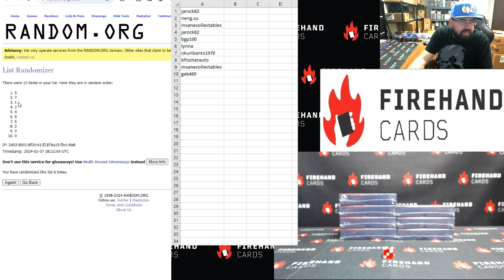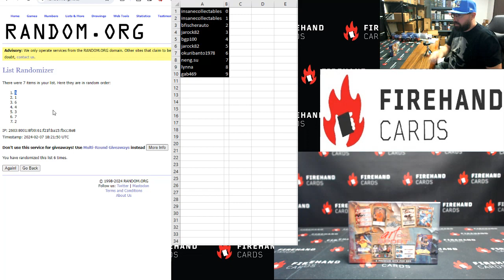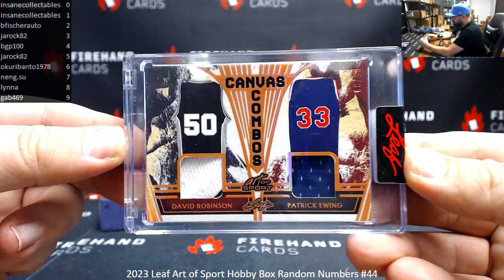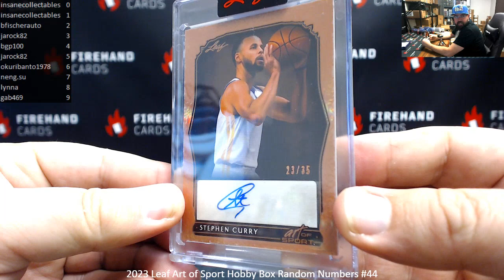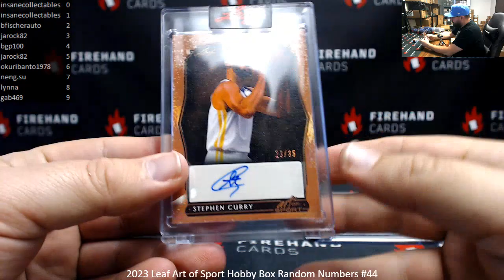2/7/2024 2023 Leaf Art of Sport Hobby Box Random Numbers #44